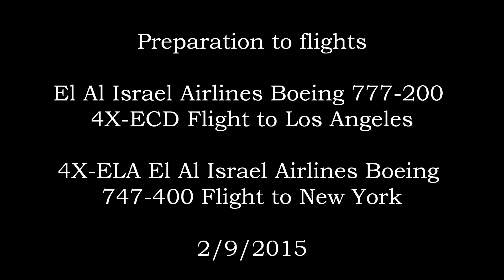Preparation To Flights El Al Israel Airlines Boeing 777 And Boeing 747 At Ben Gurion Airport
Preparation to flights

El Al Israel Airlines Boeing 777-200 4X-ECD Flight to Los Angeles and 4X-ELA El Al Israel Airlines Boeing 747-400 Flight to New York At Ben Gurion Airport TLV LLBG 2/9/2015 SLR Canon PowerShot SX60 HS Night Video